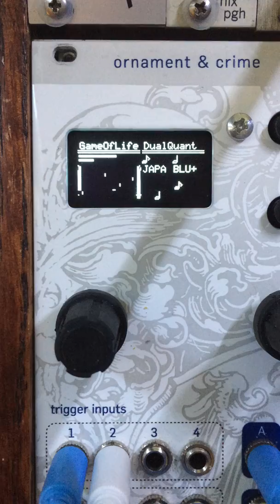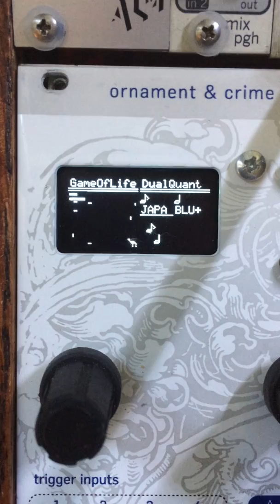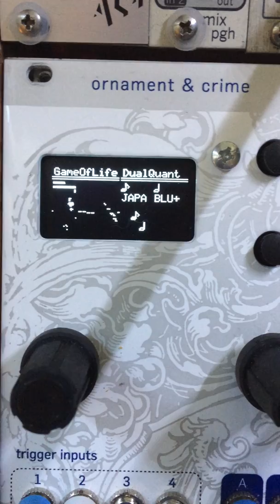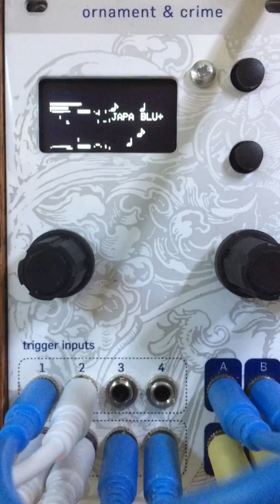Game of Life (Hemisphere Suite)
Game of Life is a modulation source based on John Conway's 1970 cellular automaton game. X and Y position of the cursor point are modulated, and a gate is used to draw a cell on the play field. Each clock input advances the game to the next generation with the following rules:

(1) Each live cell with 0 or 1 live neighbors dies
(2) Each live cell with 4 or more live neighbors dies
(3) Each live cell with 2 or 3 live neighbors stays alive
(4) Each dead cell with exactly 3 live neighbors becomes alive

There are two CV outputs: out A represents the global density, or the entire population of the 64x40 play field. Out B is the local density around the selected X and Y points.